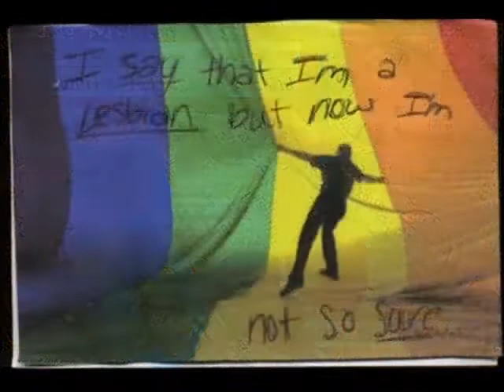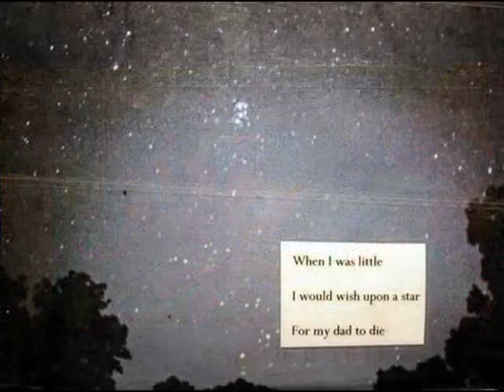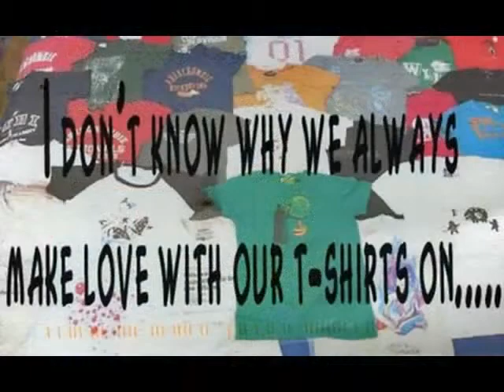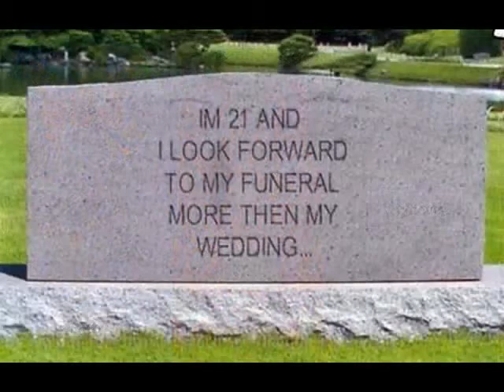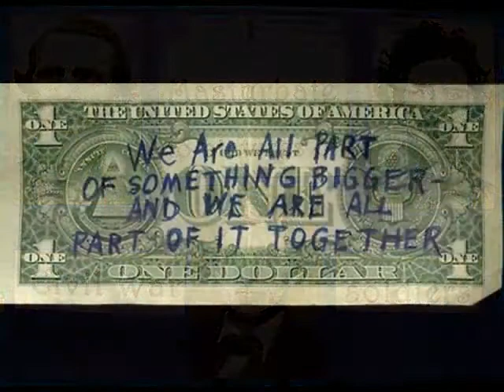Flogiston - Paddy Fahy's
This is Flogiston, a Croatia based Irish music band playing three tunes, Paddy Fahy's Jig, Lead The Knave and El Comedor (or The Commodore). We hope you enjoy!!